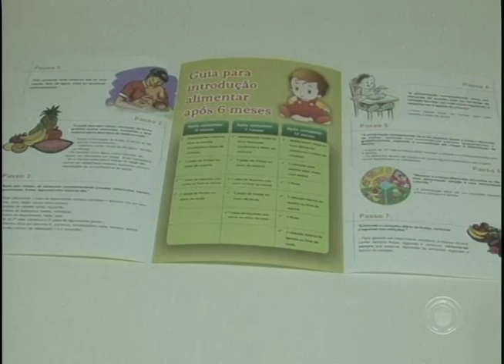Começa hoje em Londrina a Semana Mundial de Amamentação